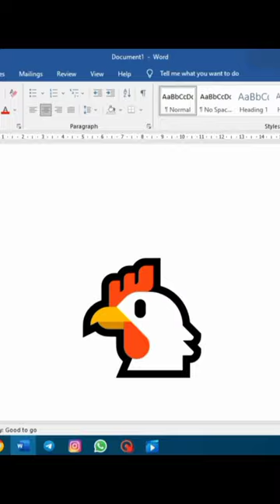Cock ka symbol kaise banaye in word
हेलो दोस्तो स्वागत है आपका हमारे इस COMPUTER WORLD की अनोखी दुनिया में जिसमें हम आपको VIDEO के माध्यम से COMPUTER से जुडी महत्वपुर्ण जानकारियॉ देंगे जो आपको सरकारी जॉब या PVT LTD कम्पनीयों में जॉब दिलाने में काफी मदद करेगी।